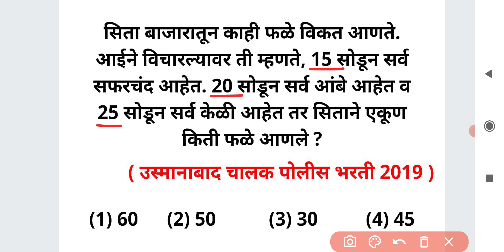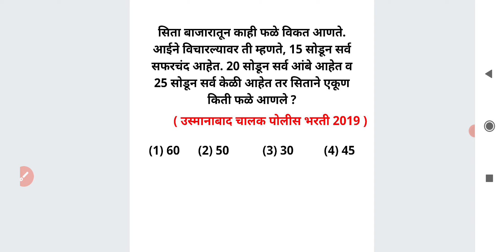इतके सोडून तितके फळ प्रकार शाब्दिक उदाहरण Word Problems Math Short Tricks in Marathi Ganit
सिता बाजारातून काही फळे विकत आणते. आईने विचारल्यावर ती म्हणते, 15 सोडून सर्व सफरचंद आहेत. 20 सोडून सर्व आंबे आहेत व 25 सोडून सर्व केळी आहेत तर सिताने एकूण किती फळे आणले ?

For MPSC
MPSC GROUP B COMBINE
MPSC RAJYASEVA
ASST
PSI STI ASO
TAX ASSISTANT
BANKING MATHS
BANK
RRB
RBI ASSISTANT
POSTMAN
POSTAL SERVICES

CTET
CTAIT
TET

SSC
RAILWAY
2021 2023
TALATHI BHARTI 2022
SARALSEVA BHARTI
aarogya bharati
MPSC Technical Services
MHADA
MIDC
navoday
scholarship ganit
STANDARD 6 TH 7 TH
8 TH
9th 10th
Mathematics sopya bhashet
marathi
sarv ganit
sampurn ganit
marathit ganit
maths in marathi language
SSC CGL
SSC MTS
combined graduate Level
RRB NTPC
LOCO PILOT
RRB GROUP D
advance math
MIDC
GRAMSEVAK
MPSC COMBINE GROUP B
GROUP C
DIRECT RECRUITMENT
Bhoomi Abhilekh
Bhumiabhilekh
Bhumi abhilekh
राज्यसेवा
संयुक्त पुर्व
मुख्य
परीक्षा
तांत्रिकी
Technical
  अमरावती
अहमदनगर
अकोला
उस्मानाबाद
औरंगाबाद
कोल्हापूर
गडचिरोली
गोंदिया
चंद्रपूर
जळगांव
जालना
ठाणे
धुळे
नंदुरबार
नागपूर
नांदेड
नाशिक
परभणी
पालघर
पुणे
बीड
बुलढाणा
भंडारा
मुबई उपनगर
मुंबई शहर
यवतमाळ
रत्नागिरी
रायगड
लातूर
वर्धा
वाशीम
सांगली
सातारा
सिंधुदुर्ग
सोलापूर
हिंगोली
दौंड

SRPF
BANDSMAN
DRIVER
CHALAK
BANDS MEN
RECRUITMENT
2019
Ahmednagar
Akola
Amravati
Aurangabad
Beed
Bhandara
Buldhana
Chandrapur
Dhule
Gadchiroli
Gondia
Hingoli
Jalgaon
Jalna
Kolhapur
Latur
Mumbai City
Mumbai Suburban
Navi Mumbai
Nagpur
Nanded
Nandurbar
Nashik
Osmanabad
Palghar
Parbhani
Pune
Raigad
Ratnagiri
Sangli
Satara
Sindhudurg
Solapur
Thane
Wardha
Washim
Yavatmal
Daund SRPF
DOUND

PYQ
2019
2020
Question Papers
Gunnottar v praman
Paraman
Mishran prakar che ganit
Shekdewari
Shekda
Shekdewari
Shekdevari
Shakde vari vari
Kal kam
Nafa tota
Nafatota
Kalkam
Pani taki
Railway train
Veg vel antar
Veg vel
Kal kam veg
Lasavi masavi
Sankhya shreni
Sarasari
Kshetrafal
Samikarane
Samikaran
Avayav
Awayav
Awayaw
Trikon
Chaukon
Chauras chokon choras sutra
Gunatavanuk
Bhagidari
Ghatank
 Ghatankache niyam
Saralrup
Saralroop
Sadharan vyaj
Trikonamiti trikonmiti
Dashansh
parimey aparimey sankhya
BODMAS niyam
Vayvari vay wayawari
Way